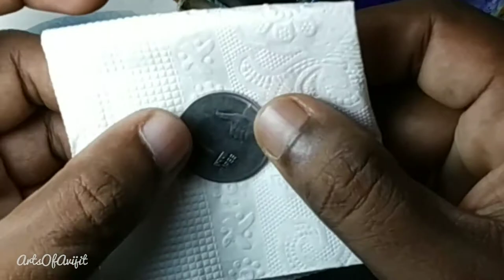How to paint a mid night scene in watercolor for beginners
Please put your valuable comments in the comments section.